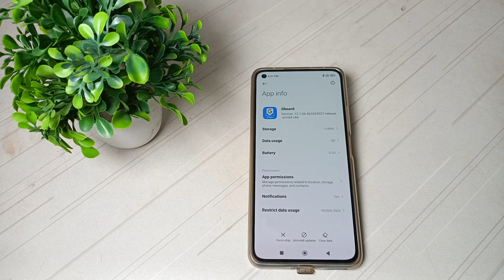how to fix keyboard problem in Xiaomi 11 lite mobile